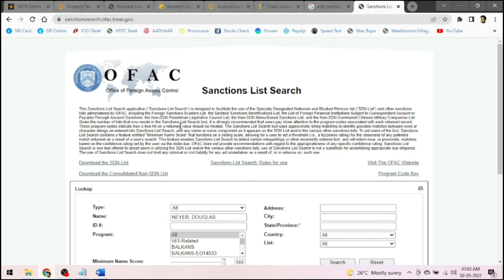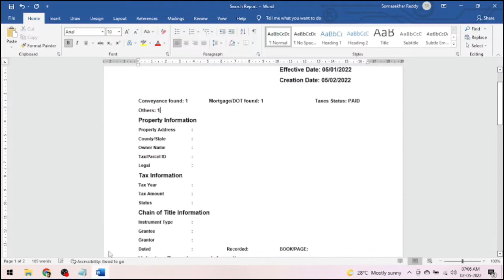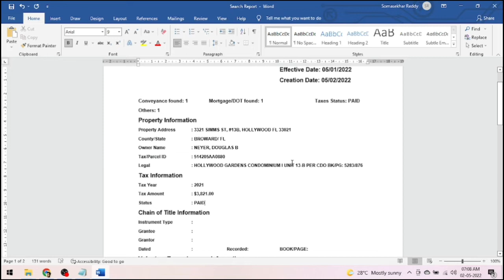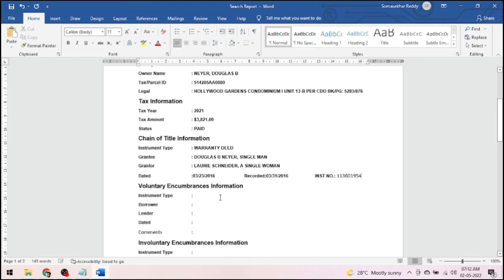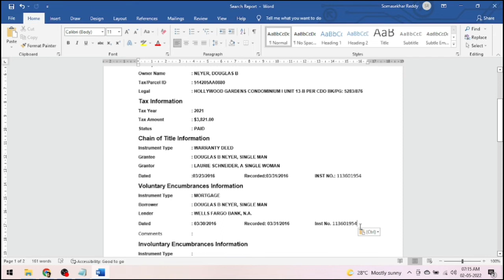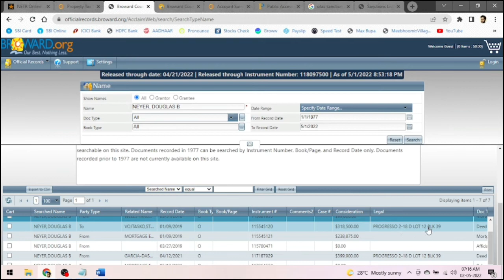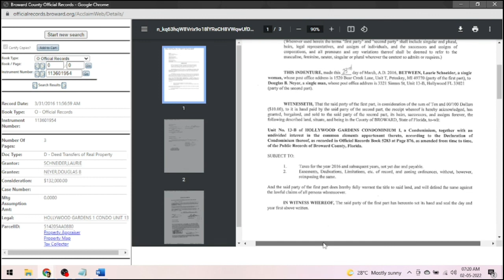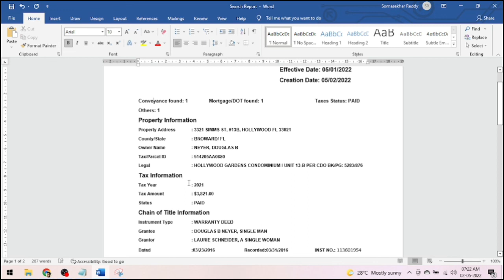Current Owner Search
Hi Friends,

Please find the video on Current Owner Search and do provide your suggestions, support on the same.